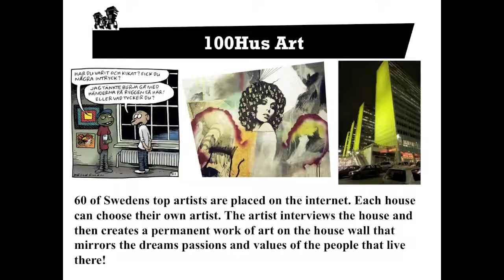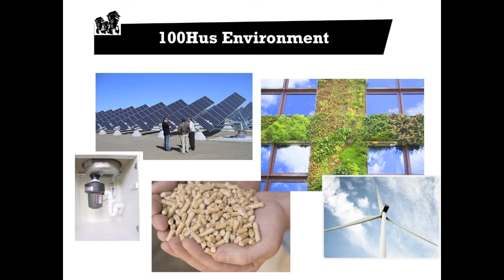TEDxHornstull - John Higson - Sustainable Empowerment Platforms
John Higson, Social entrepreneur, founder of Bondens marknad, Street och 100hus

Former branding consultant that got tired of creating added value for products that lack true value.

John is convinced that our most wasted natural resource(s) are the citizens of this planet, the vast majority that feel disenfranchised from key decision making processes.

John has created a number of prize-winning empowerment platforms where customers meet and cooperate with small scale producers or suppliers of sustainable or creative products. In 2000 he started with Bondens egen Marknad, Sweden's first farmers market and the world's first branded one. This was followed by STREET 2004 an award winning meeting place, market and restaurant for creators and artists in Stockholm.

John is presently involved in creating Sweden's first consumer owned eco-farm -- Drömgården, a community arts and environment technology project -- 100Hus, building Sweden's first environmental technology café restaurant and conference site, organizing Sweden's first Community Planning event and developing inner city property together with local inhabitants and artists -- Wasted Space.

Filmed by Yann Caffa and Hanna Samlin. Edited by Andreas Sidkvist

At a TEDx event, TEDTalks video and live speakers combine to spark deep discussion and connection in a small group.

These local, self-organized events are branded TEDx, where x=independently organized TED event.